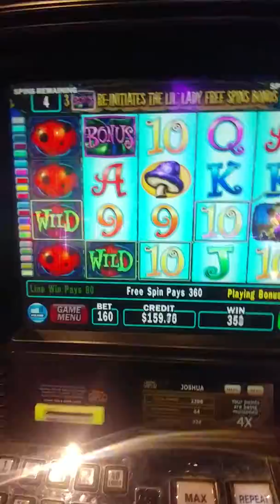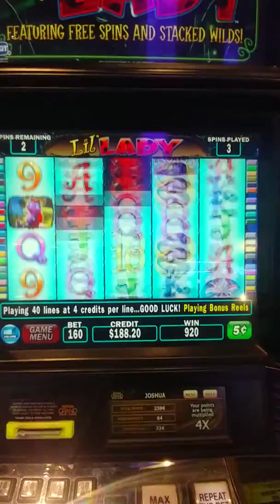$300 Indiana Grand Casino